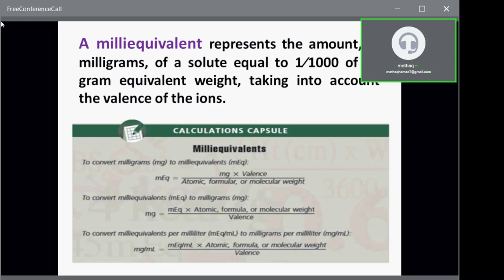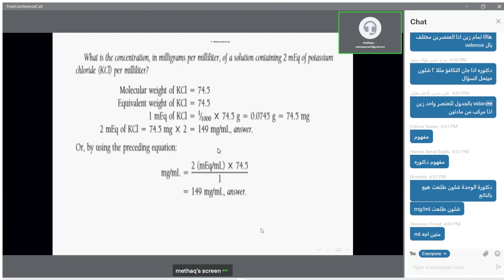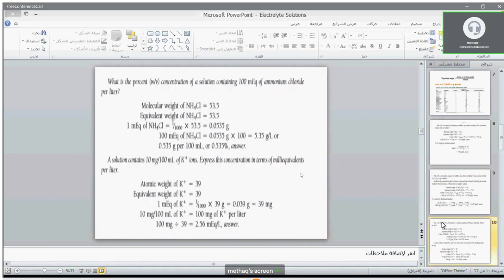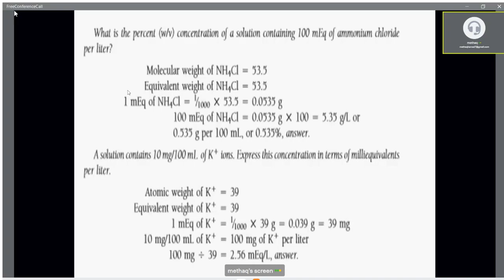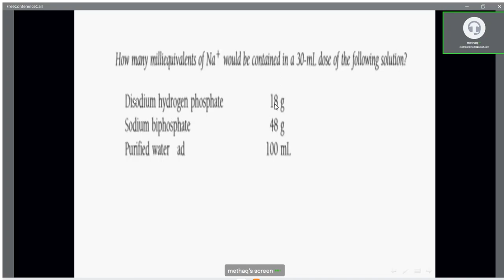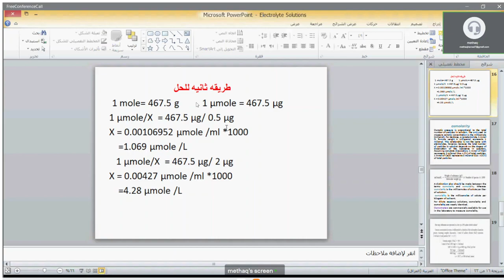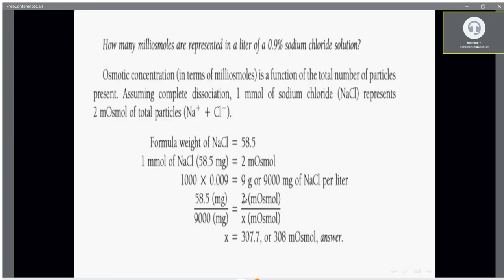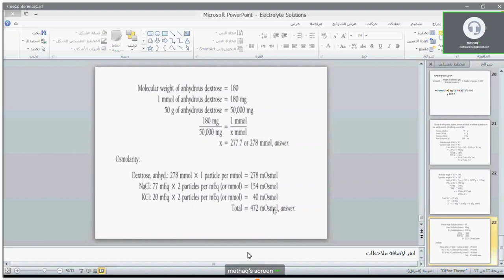حسابات محاضرة اخيرة كورس ثاني مرحلة اولى